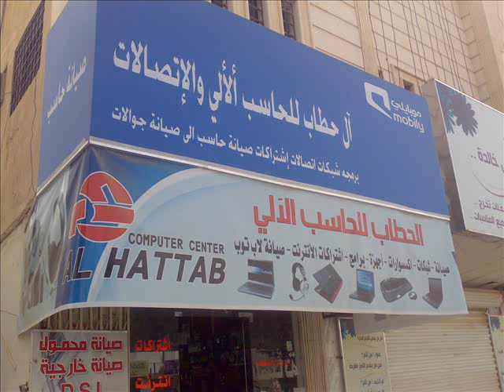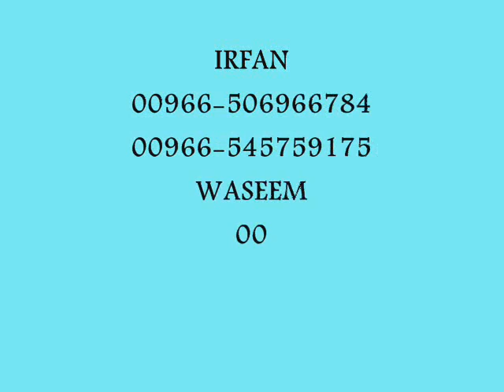AL HATTAB COMPUTER CENTER {MAIN AGER KAHOO}